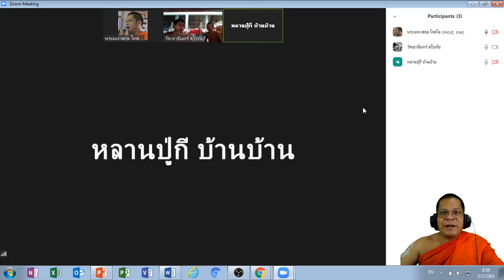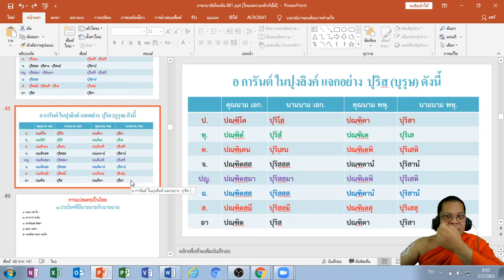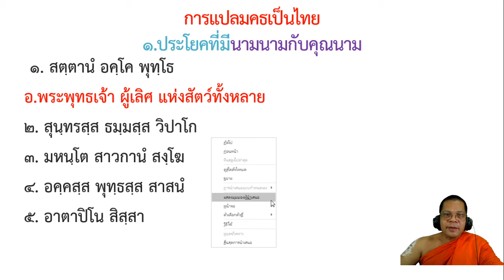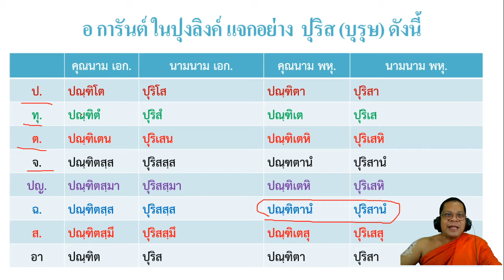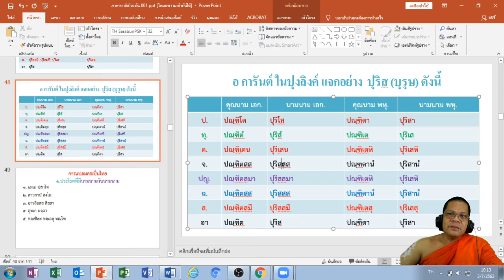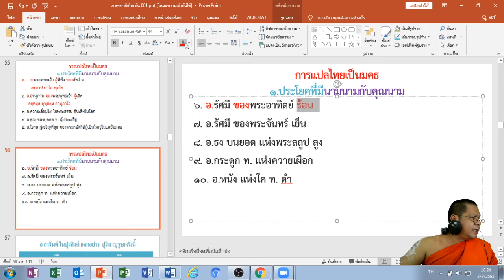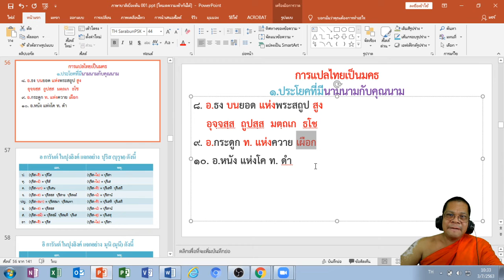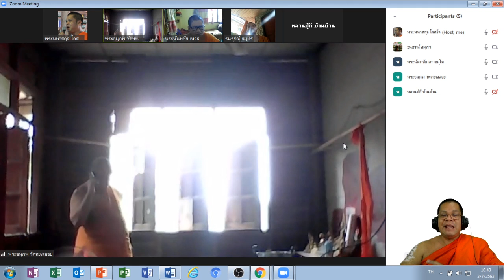EP 013 การแปลเบื้องต้น